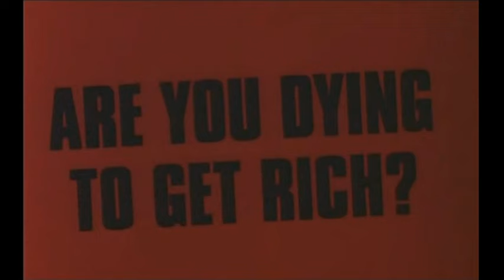House on Haunted Hill (Trailer español)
Año: 1999
Director: William Malone
Actores: Geoffrey Rush, Famke Janssen, Taye Diggs, Ali Larter, Bridgette Wilson
Sinopsis:
Un excéntrico millonario, especialista en atracciones de terror, organiza en un antiguo psiquiátrico una fiesta en honor de su mujer, con la que no se lleva especialmente bien. El edificio, situado en una remota colina, arrastra la leyenda de que está encantado debido a los horribles sucesos que ocurrieron años atras. Cuando llegan los invitados, los anfitriones descubren la primera sorpresa: no son los esperados, sino un grupo de personas totalmente diferente.